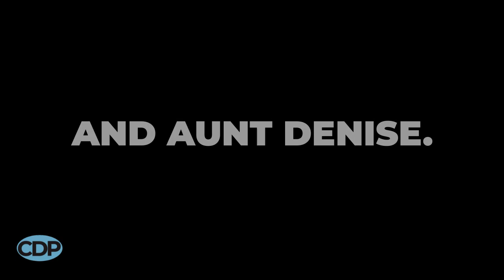National Espresso Day 2022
This is a PSA from your friends at CDP: Today is National Espresso Day! DRINK UP! Because tomorrow is Thanksgiving... sometimes with relatives from near... and far! Happy National Espresso Day! Enjoy your coffee... and your family! Bring on the beans... coffee beans, that is! Have a great day!